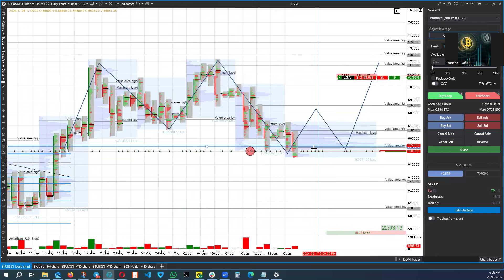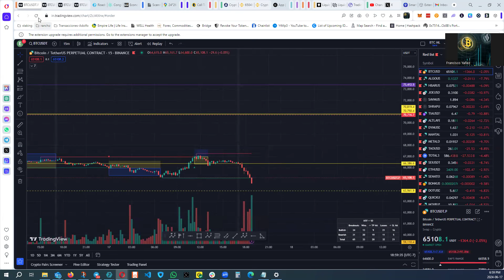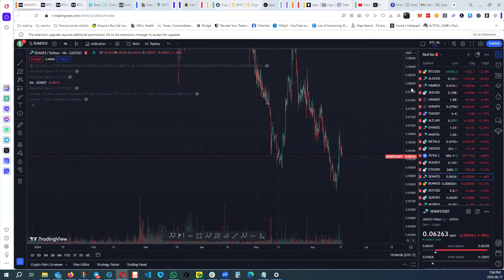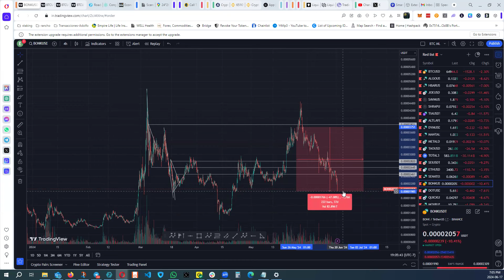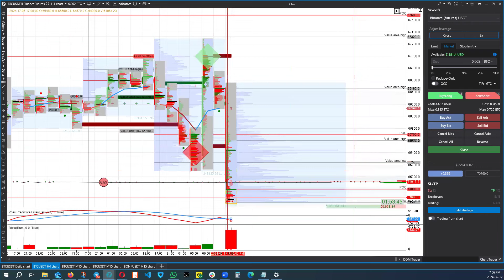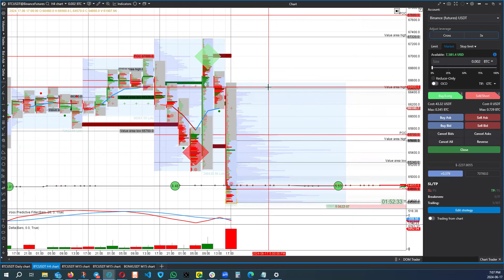Mercado Bajista? - Mi gran error!